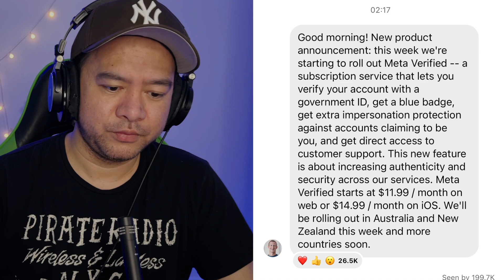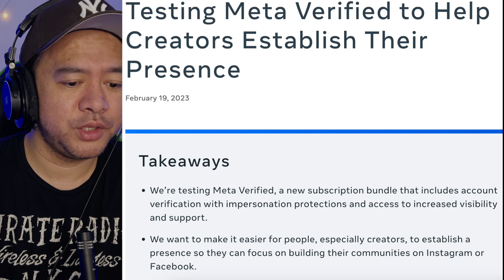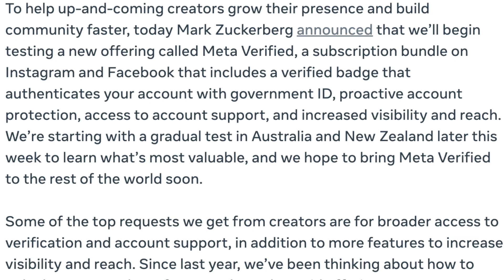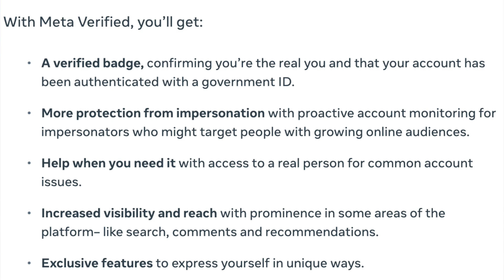Meta Paid Verification - Facebook and Instagram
Mark Zuckerberg recently announced a new offering called Meta Verified, which will be available for a test run in Australia and New Zealand. The goal of Meta Verified is to help creators grow their presence and build their community faster, by offering a subscription bundle on Instagram and Facebook that includes a verified badge, proactive account protection, access to account support, and increased visibility and reach.

Creators have been asking for broader access to verification, account support, and more features to increase their visibility and reach, and Meta Verified aims to fulfill these requests. The verified badge confirms the authenticity of the account and verifies it with a government ID. Proactive account monitoring protects against impersonators targeting people with growing online audiences. Access to a real person is available for common account issues, and increased visibility and reach are provided through prominence in search, comments, and recommendations. Additionally, exclusive features are available to help creators express themselves in unique ways.

Meta Verified will be available for purchase in Australia and New Zealand for (USD) $11.99 on the web and (USD) $14.99 on iOS and Android. Facebook and Instagram will test this new offering to determine what is most valuable before releasing it to the rest of the world.